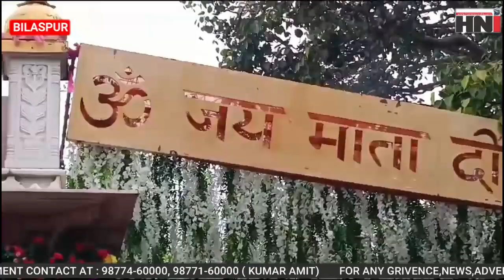BILASPUR - NAINA DEVI MANDIR